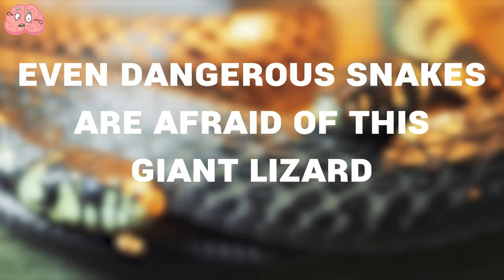Even Dangerous Snakes Are Afraid of This Giant Lizard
Snakes, though feared by many, also experience fear
They dread encounters with giant monitor lizards, are wary of nimble mongooses and meerkats, and are petrified by certain birds.

00.00 - intro
00.20 - Honey Badger
01.39 - Meerkat
03.11 - Monitor lizard
04.33 - Stork
05.42 - Mongoose
06.51 - Hedgehog.
08.19 - Snakes